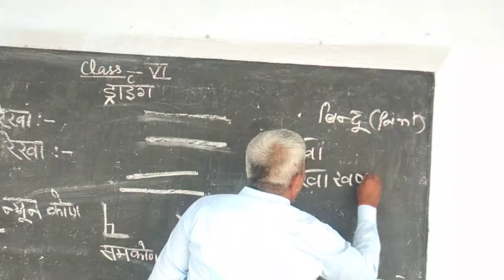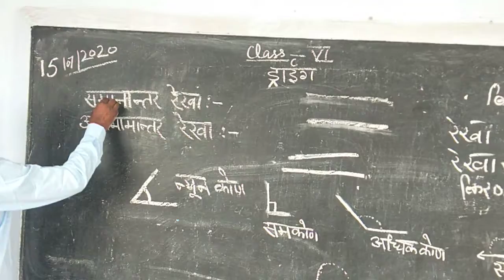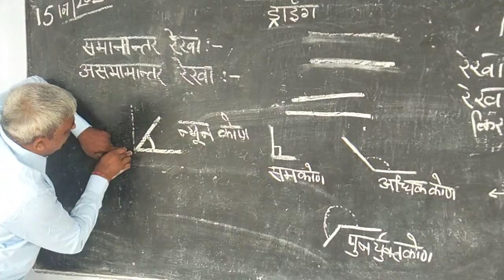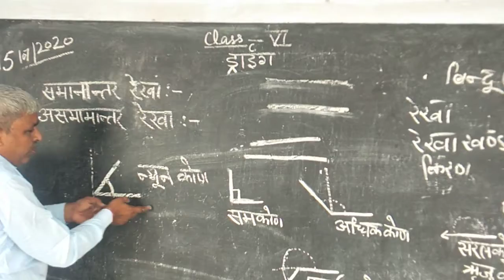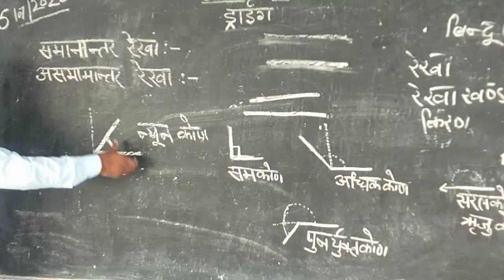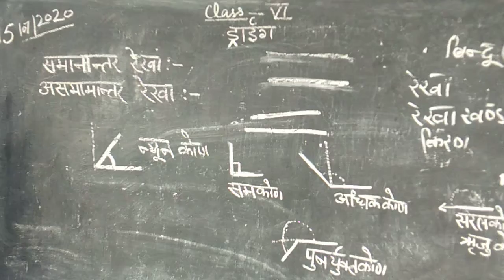6th class drawing